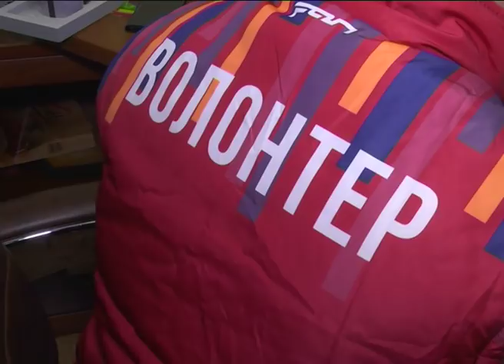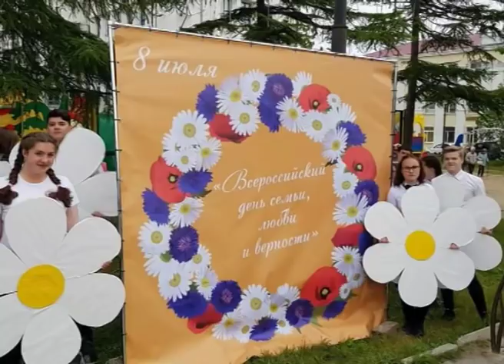Разговор по существу. Гость - руководитель Магаданской общественной организации "Поколение"